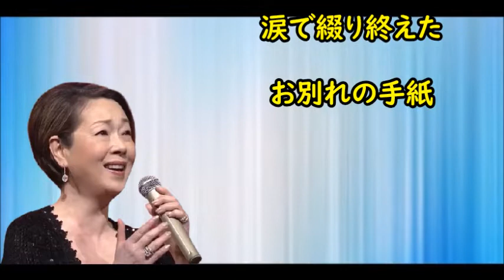□ 220318 ♪手紙♪ 由紀さおり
由紀さまにお贈りいたします